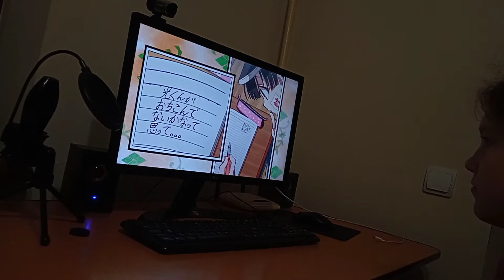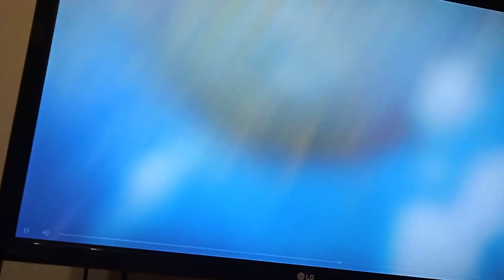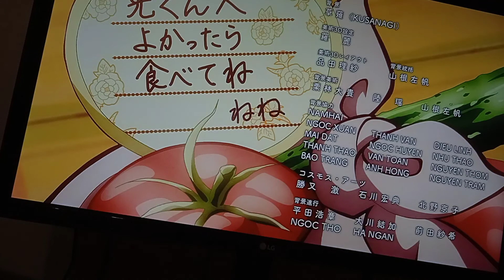[ Я смотру туалетного малчльчика №19 Финальная серия,💞] Ship ||♪♥Hananene♥♪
[ Привтики господа] By @Sofirka-play Пономаренко